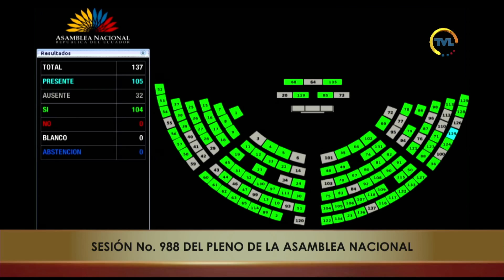Votación de la moción del asambleísta Celestino Wisum - Sesión 988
11 de diciembre de 2024
Informe para Primer Debate del Proyecto de Ley Orgánica Reformatoria a la Ley Orgánica para la Planificación de la Circunscripción Territorial Especial Amazónica por la Equidad y Justicia para las Provincias.